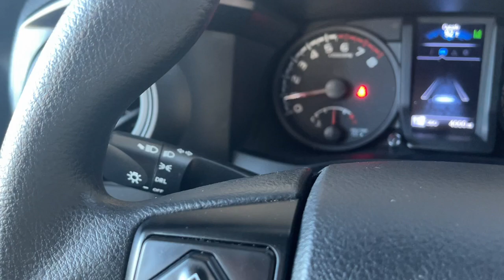2023 TOYOTA TRUCK TACOMA_2WD SR WITH TOOLBOX CA Pasadena, Arcadia, Monrovia, Los Angeles, Alham...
Pre-Owned 2023 TOYOTA TRUCK TACOMA_2WD SR WITH TOOLBOX available at Toyota Pasadena located in 3600 E. Foothill Boulevard, Pasadena, CA, 91107. Servicing the Pasadena, Arcadia, Monrovia, Los Angeles, Alhambra area.

Take a moment to check out the  2023  TOYOTA Tacoma.  This rugged Tacoma has the features and attitude to answer your spirit's call for adventure. Engineered to meet the demands of the trail, its off-road heritage underpins its tough capability, while its modern technology keeps you safe, connected, and entertained.  The following are some of this vehicles highlighted options: Intelligent Auto on/off High Beams, Pre-Collision System, Lane Departure Warning, Back-Up Camera, Adaptive Cruise Control, Satellite Radio, WiFi Hotspot, Bluetooth® Connection, Steering Wheel Audio Controls, Rear Wheel Drive. Whether you're looking for a versatile, connected utility vehicle or an off-road adventure machine, this Tacoma is ready for the task. Our expert staff is trained to give you every advantage. Stop in for a test drive today!